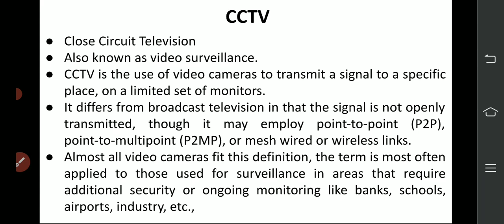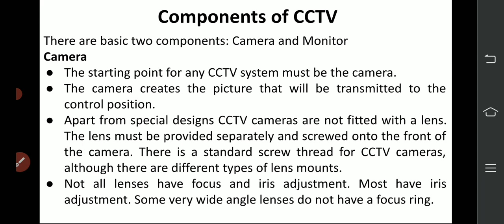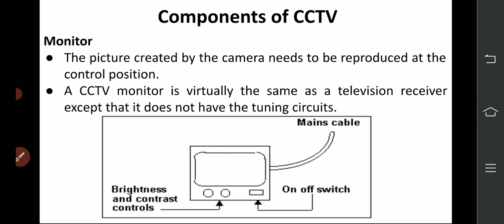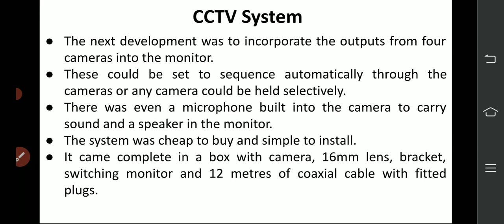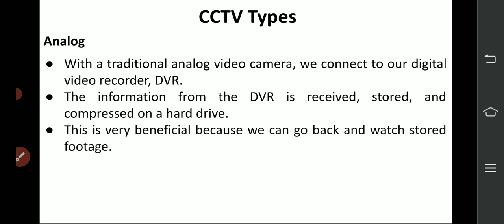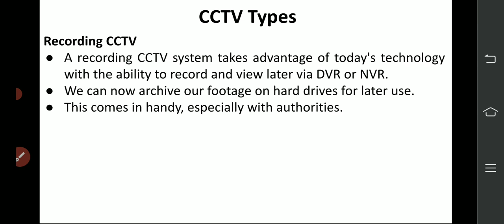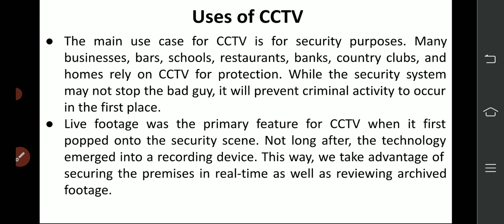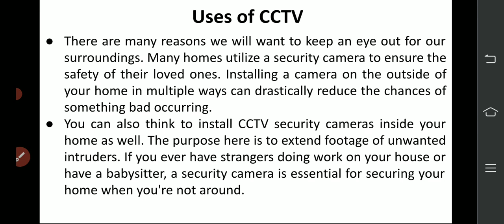Unit-5 Lecture-11 CCTV Technology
How CCTV works?, Types of CCTV, Components of CCTV.